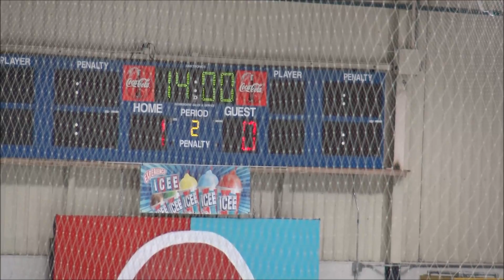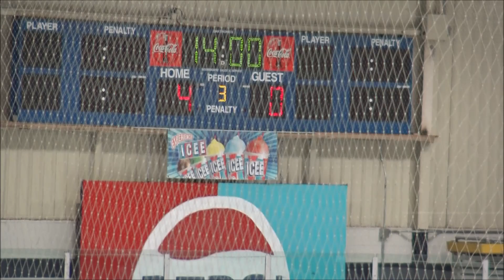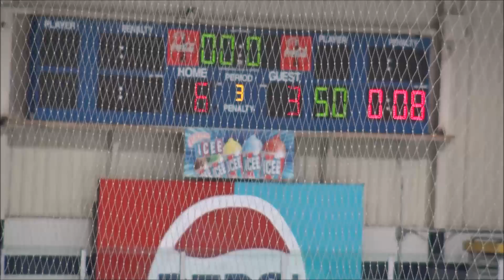2017-01-14 JV vs Geneva (L 3-6)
Ann Arbor Tournament